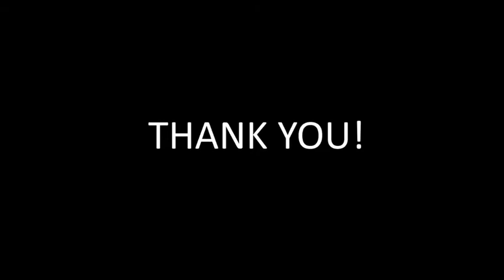POLARSNOW Vintage Polarized Sport Sunglasses Men Brand 2020 New Driving Goggles Sun Glasses Oculos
POLARSNOW Vintage Polarized Sport Sunglasses Men Brand 2020 New Driving Goggles Sun Glasses Oculos De Sol Masculino PS8603 on AliExpress. Link to the product , price 9,89$ discount 46%!